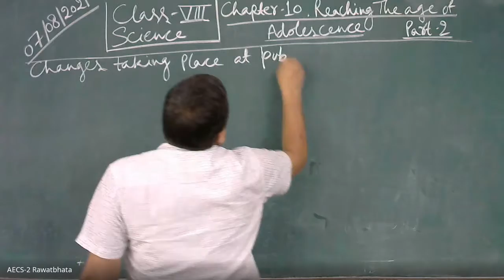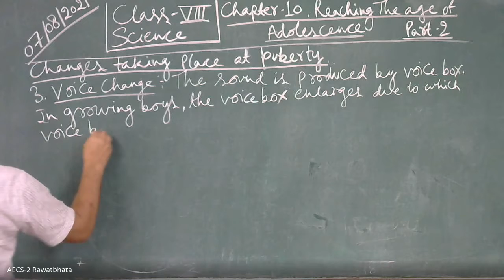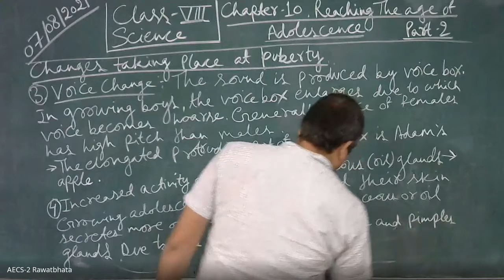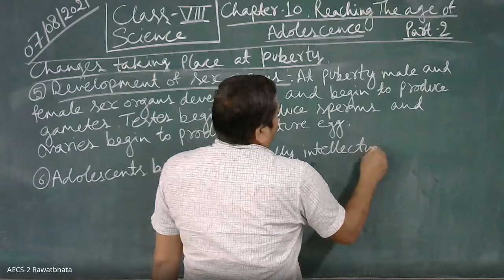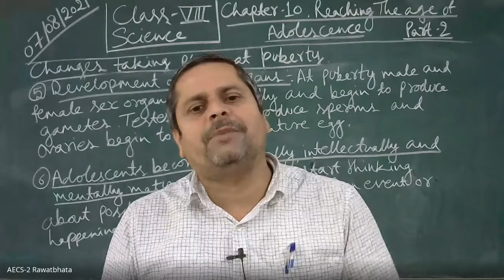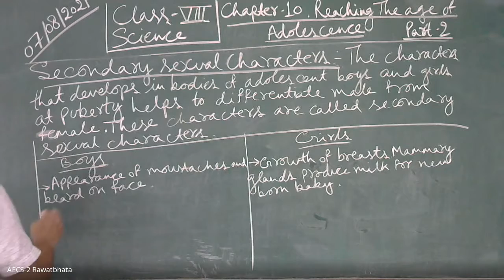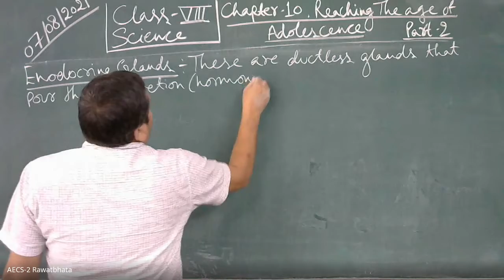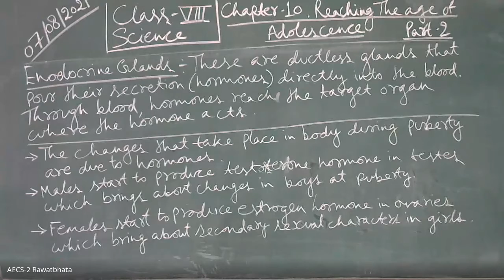CLASS-VIII/SCIENCE CH-10-REACHING THE AGE OF ADOLESCENCE